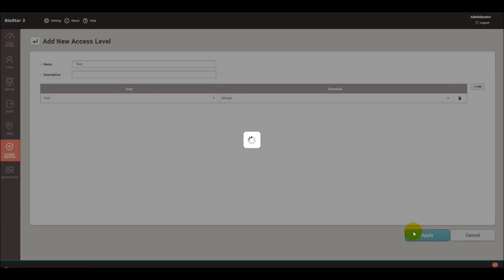[BioStar 2] Tutorial: How to Configure Access Group l Suprema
BioStar 2, How to Configure Access Group.

BioStar 2 is a web-based, open, and integrated security platform that provides comprehensive functionality for access control, time & attendance, visitor management, and video logs. It encrypts every personal data available and supports both SDKs and web APIs to integrate BioStar 2 with third-party software. In addition, users can control the BioStar 2 platform remotely with the mobile app for BioStar 2 and manage a mobile access card that you can use to access sites.